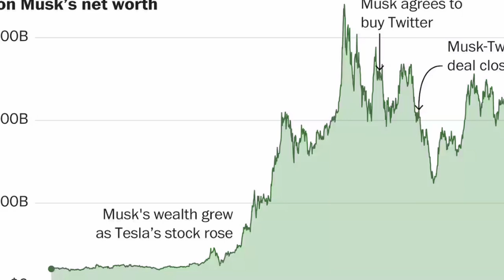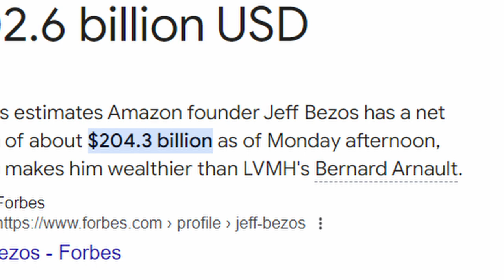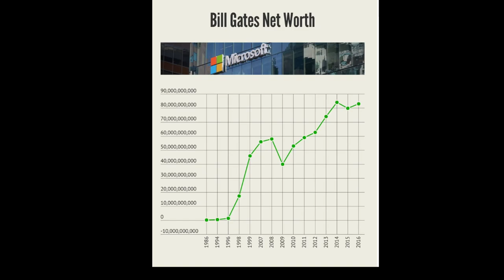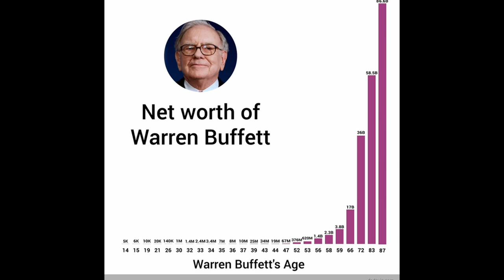How the World's Richest People Made Their Billions (Elon Musk, Jeff Bezos & More)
Ever wondered how the richest people in the world earned their fortunes? In this video, we dive into the stories of the wealthiest individuals on the planet and explore how they built their empires.

From Elon Musk, the visionary behind Tesla and SpaceX, to Jeff Bezos, who turned Amazon from a garage startup into the world's largest e-commerce platform, these billionaires have transformed industries and created massive wealth. We also take a look at Bernard Arnault, the king of luxury, Bill Gates, the Microsoft pioneer, and Warren Buffett, the legendary investor.

💡 In this video:

Elon Musk: Tesla, SpaceX, and revolutionizing industries
Jeff Bezos: Amazon's rise from online bookstore to global tech giant
Bernard Arnault: LVMH and the luxury goods empire
Bill Gates: The Microsoft revolution and his impact on the tech world
Warren Buffett: Smart investing and long-term success
These billionaires have shaped the world we live in today, and their stories continue to inspire millions. Watch to find out how they made their billions!